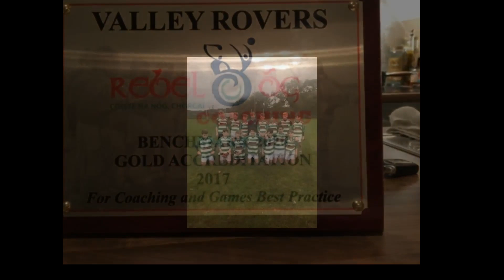2018 in pictures